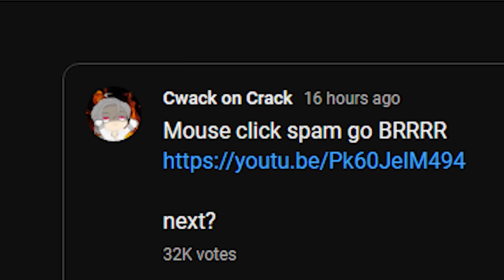Yelan... BUT FULL HP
she's the entire ocean